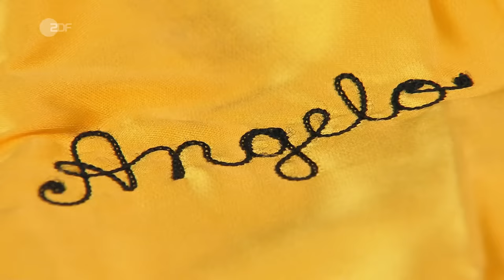Von Muhammad Alis Trainer: Bringt diese College Jacke den Jackpot oder Knockout? | Bares für Rares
Gibt es einen Beweis, dass diese College-Jacke von Angelo Dundee, dem Trainer des legendären Boxers Muhammad Ali ist?

Diese College-Jacke haut alle aus den Socken: Die Verkäuferin und der Verkäufer haben das Kleidungsstück von ihrem Trainer geschenkt bekommen. Der hat die Jacke wiederum von Angelo Dundee, dem Trainer von Muhammad Ali, erhalten. Die Satinjacke aus dem Jahr 1978 oder 1979 ist bestickt mit dem Schriftzug „Superman vs. Muhammad Ali“. Experte Sven ist begeistert von der Geschichte. Er pocht darauf, dass die beiden ihre Geschichte genauestens im Händlerraum darlegen sollen, weiß aber auch, dass die Jacke ohne ein Beweisfoto ein Spekulationsobjekt ist...

00:00 Unglaubliche Story!
02:06 Nur „geiler“ Merchandise?
04:05 Spekulationsobjekt ohne Limit
05:21 Fakten auf den Tisch
06:59 Der richtige Verkaufsweg?